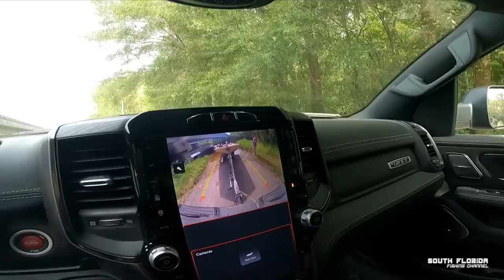We go Gator Hunting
We have 2 St Johns County gator tags and this is how our gator hunt went...

This was a different type of adventure on the South Florida Fishing Channel. Today we are hunting for gators in Florida. We're gator hunting on the St Johns River to be specific because that's where we got our gator tags for.

Heiko Winkler
100100 Overseas Hwy
PO 370697

Florida gator hunting has been a lot of fun and I love eating gator. Unfortunately this was not a gator catch and cook, but we tried our hardest. Luckily we still have till early November to catch more gators out of the St Augustine Jacksonville area.
Let's go gator hunt!